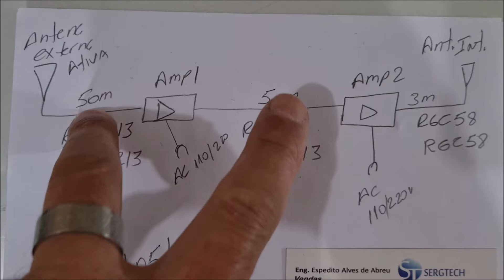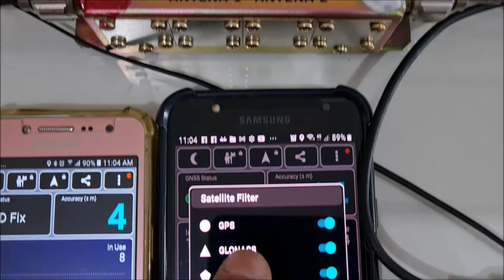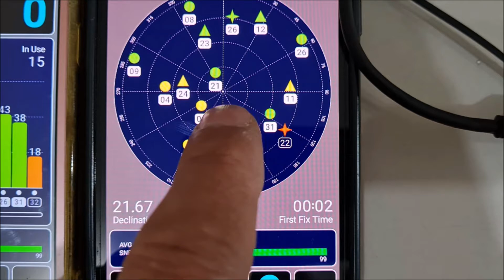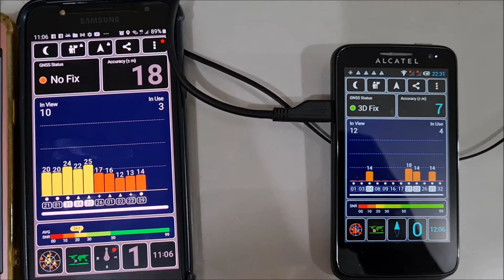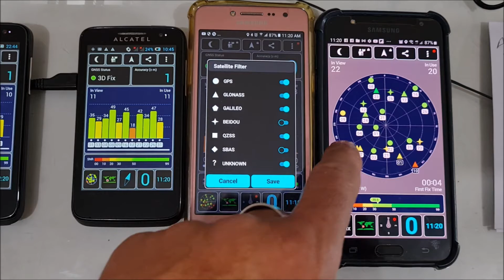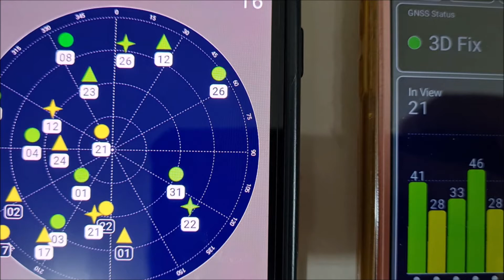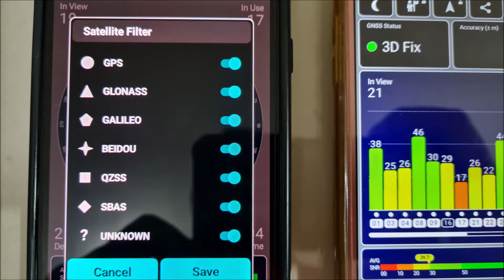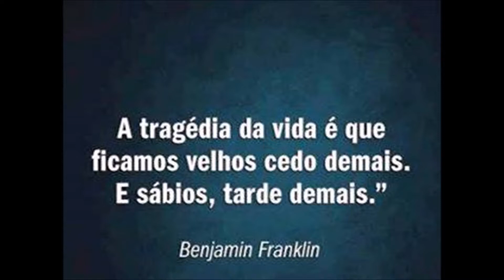Conjunto módulos projeção de sinal de GPS a 160m 3° Sub solo Repetidor GPS GLONASS BEIDOU GALILEO